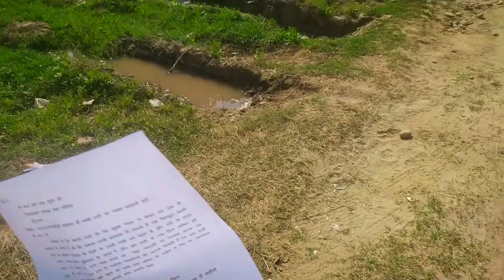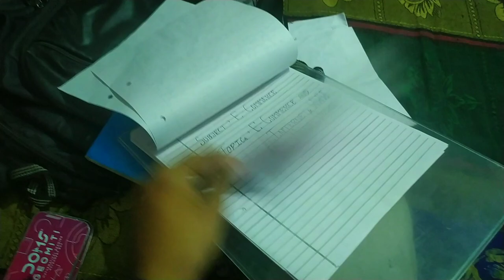KYA HOGA IN BACCHIN KA😂 Today's Youth😏: "Entertaining and Enlightening Vlogs"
"Surprising Adventures of Today's Youth: Entertaining and Enlightening Vlogs"
"Surprising Adventures of Today's Youth: Entertaining and Enlightening Vlogs" is a web series that follows the daily lives and exciting experiences of young people. Each episode is a fun-filled vlog that showcases their unique personalities, talents, and interests. From exploring new places and trying new activities to sharing their thoughts and experiences, this series offers a glimpse into the world of today's youth.youthculture vlogging entertainment adventure education exploration inspiration creativity fun millennials genz lifestyle travel selfexpression personaldevelopment"Youth is not telling everything to parents" is a common phenomenon observed in many families where teenagers or young adults may choose not to share certain aspects of their lives with their parents. This could be due to various reasons, such as a lack of trust, fear of punishment, desire for privacy, or simply wanting to maintain independence.

Teenagers and young adults often go through a period of self-discovery, experimentation, and exploration. They may want to try new things, meet new people, and engage in activities that their parents may not approve of or understand. In such cases, they may choose to keep their experiences and thoughts to themselves.

However, not sharing everything with parents can also have negative consequences. It can lead to misunderstandings, lack of support, and even unsafe behavior if the youth engages in risky activities without parental guidance. Therefore, it is important for parents to maintain open communication with their children, create a safe and supportive environment, and be willing to listen and understand their children's perspectives. At the same time, young people should also learn to trust their parents and seek their guidance when necessary, as they navigate the challenges of growing up#parenting youthculture communication trust privacy independence teenagers youngadults familyrelationships selfdiscovery experimentation exploration support safety guidance understanding.

(चिरंजीवी भव)❤️❤️❤️❤️

"Get ready for an immersive and entertaining experience as you follow the life of Umesh Joshi in his vlogs. From long work weeks to precious family moments, join Umesh as he shares his unique perspective and humor with the world. Whether you're looking for inspiration, laughter, or just a relatable slice of life, Umesh Joshi's vlogs are a must-watch for anyone who loves a good story.

Join Umesh Joshi as he takes you on a journey through his daily life, adventures, and experiences. From work to family time, follow along as he shares his ups and downs in this entertaining and relatable lifestyle vlog.

 | Must Watch|
New Vlog
Family Vlogs
Lifestyle Vlog
Village Lifestyle Vlog
Village Vlogs
Mini Vlogs
Mini Vlog

Video edited by =@Umesh Joshi k vlogs